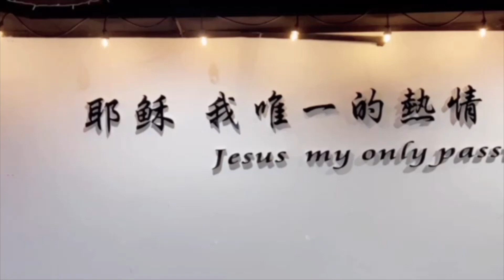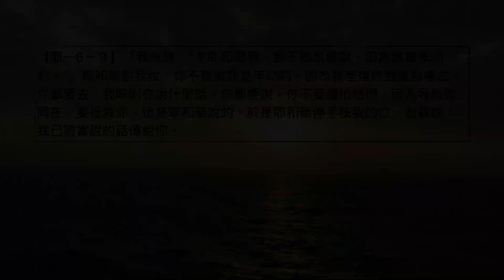劉利未牧師 ＿「每日靈糧：耶利米書 第1-2章」搭配江秀琴牧師 美國慕主先鋒教會 晨禱進度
【耶一6－９】「我就說：“主耶和華啊，我不知怎樣說，因為我是年幼的。”」耶和華對我說：你不要說我是年幼的，因為我差遣你到誰那裡去，你都要去；我吩咐你說什麼話，你都要說。你不要懼怕他們，因為我與你同在，要拯救你。這是耶和華說的。於是耶和華伸手按我的口，對我說：我已將當說的話傳給你。